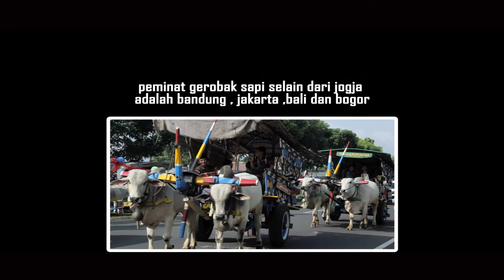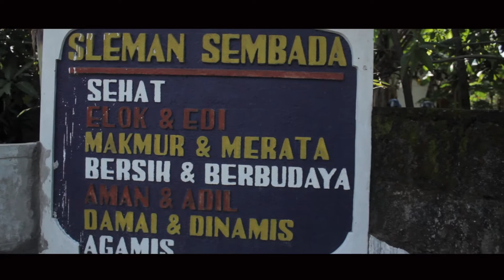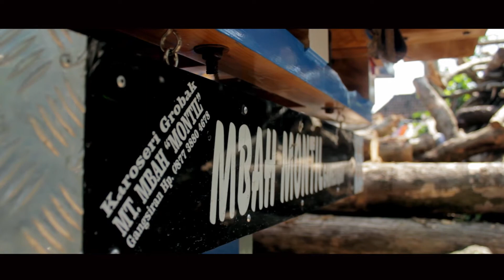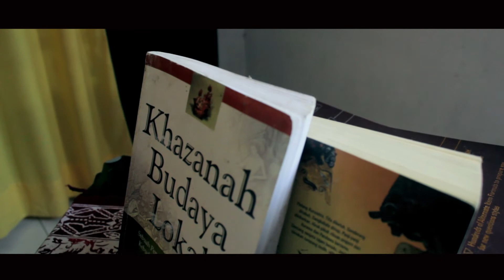GEROBAG SAPI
Kalian mau belajar multimedia area jogja. Kami siap memberi ilmu sesuai keinginan anda. Hub. 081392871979